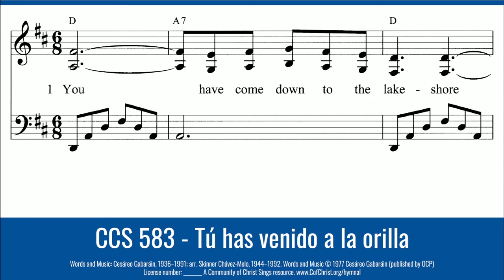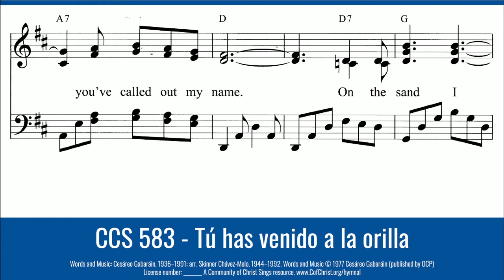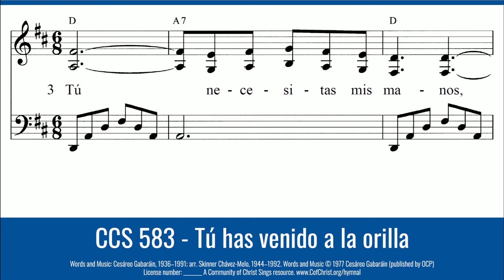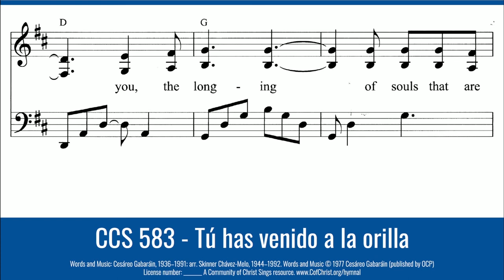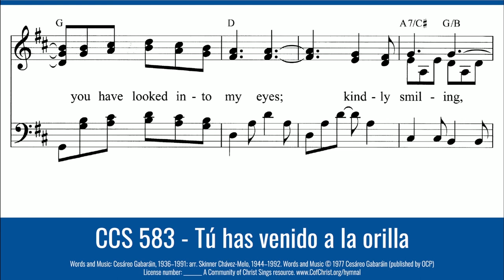You Have Come Down to the Lakeshore - CCS 583 - The Beyond the Walls Choir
CCS - 582 You Have Come Down to the Lakeshore
CCS - 583 Tú has venido a la orilla

ENGLISH

You have come down to the lakeshore
seeking neither the wise nor the wealthy,
but only asking for me to follow.

Sweet Lord, you have looked into my eyes;
kindly smiling, you’ve called out my name.
On the sand I have abandoned my small boat;
now with you, I will seek other seas.

You know full well what I have, Lord:
neither treasure nor weapons for conquest,
just these my fish nets and will for working.

You need my hands, my exhaustion,
working love for the rest of the weary—
a love that’s willing to go on loving.

You who have fished other waters;
you, the longing of souls that are yearning:
O loving Friend, you have come to call me.

SPANISH

Tú has venido a la orilla

no_has buscado ni_a sabios, ni_a ricos;
tan sólo quieres que yo te siga.

Señor: me_has mirado_a los ojos;
y sonriendo, has dicho mi nombre;
en la_arena he dejado mi barca;
junto_a ti buscaré otro mar.

Tú sabes bien lo que tengo:
en mi barca no_hay oro ni_espadas;
tan sólo redes y mi trabajo.

Tú necesitas mis manos,
mi cansancio que_a otros descanse,
amor que quiera seguir amando.

Tú, Pescador de_otros mares,
ansia_eterna almas que_esperan.
Amigo bueno, que_así me llamas.

COPYRIGHT INFORMATION:
Words and Music: Cesáreo Gabaráin, 1936–1991; arr. Skinner Chávez-Melo, 1944–1992

All Community of Christ Congregations have permission to use this recording in their in-person worship services if they hold a reprint license.

All Community of Christ Congregations have permission to use this recording in their online worship services if they hold a reprint and streaming license.